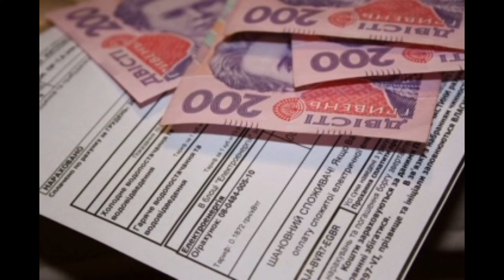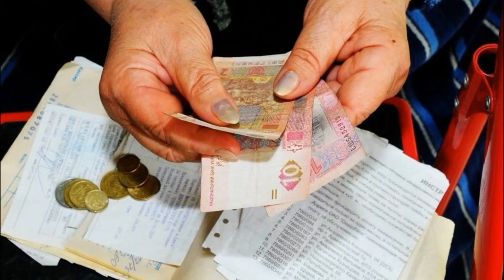Отмена субсидий?! В Украине приняли важное решение: к чему готовиться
Субсидии в Украине в 2020 году остаются одним из самых важных вопросов у украинцев.